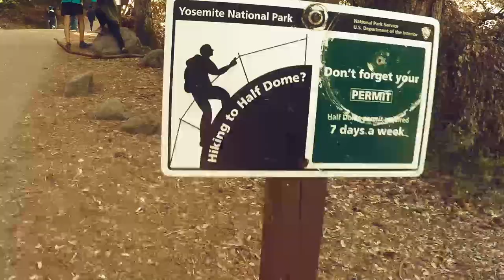Half Dome Baby!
We won permits for Half Dome on our first try and went for it!